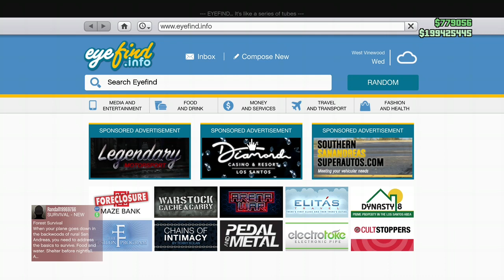NEXUS GAMING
Clips from the past and present